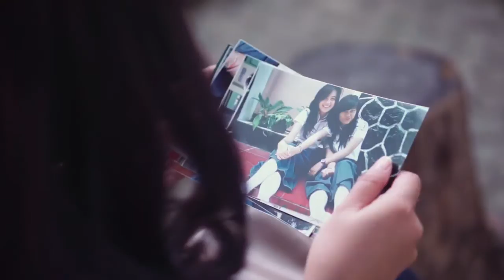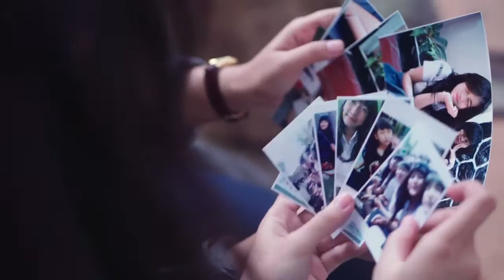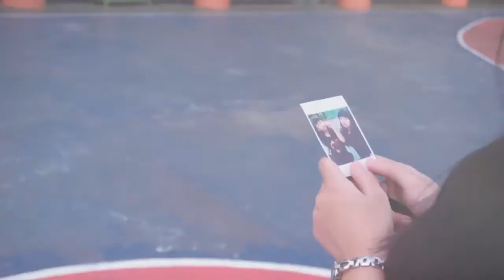Happy Birthday Lyzandra Ludwinia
Dari Maretha & Anggita buat Lylu

Happy birthday yang ke 20 ya lylu, meskipun kamu udah umur puluhan, kita tetep sahabatan kaan..
Semoga yang didoain dalem video ini terkabul yaaaa, Aamiinn...

Video by
Pangestu Aprian.